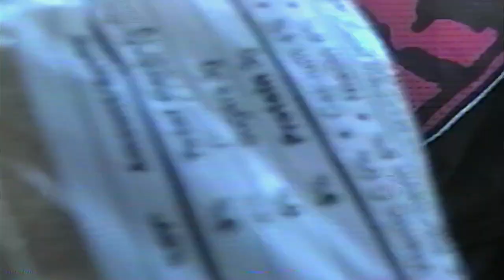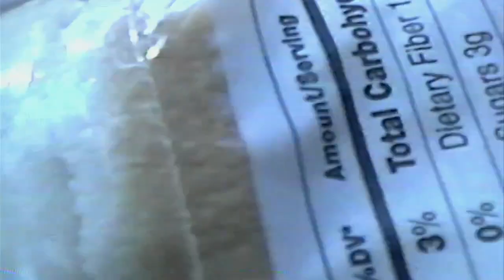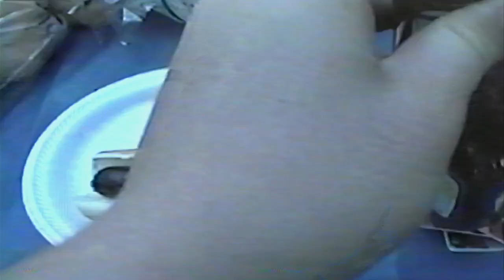Reunion Pt 2 Wrestling and Sydney